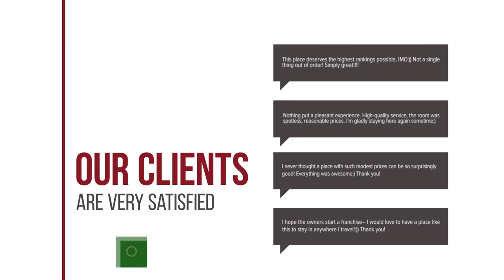Nicolae Balcescu Apartment hotel review | Hotels in Sibiu | Romanian Hotels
Nicolae Balcescu Apartment hotel video review. Hotels in Sibiu, european 3 stars hotels.